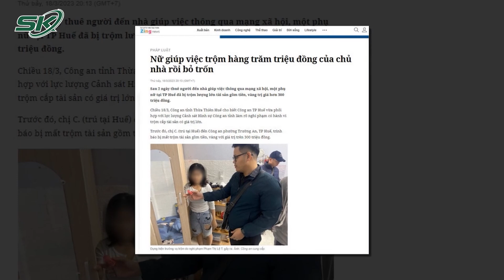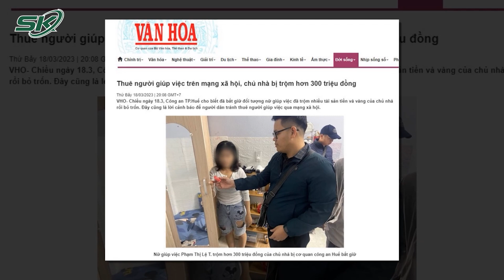Lừa Đảo Giúp Việc, “Nữ Quái” Khoắng Hơn 300 Triệu Đồng Của Chủ Nhà Rồi Cao Chạy Xa Bay | SKĐS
SKĐS | Mới đây, Công an TP.Huế cho biết đã bắt giữ đối tượng nữ giúp việc trộm nhiều tài sản gồm tiền và vàng trị giá hơn 300 triệu của chủ nhà rồi bỏ trốn. Vụ việc cũng là lời cảnh báo để người dân tránh thuê người giúp việc qua mạng xã hội.

Mời quý vị và các bạn xem thêm: Điểm Bất Thường Lời Khai 4 Tiếp Viên, 11.48kg Ma Túy Dễ Dàng Lọt Qua Sân Bay Pháp?